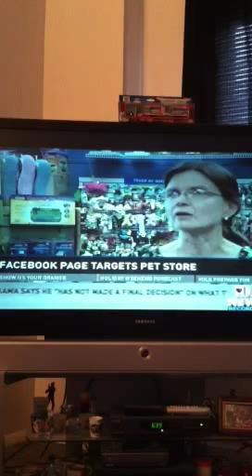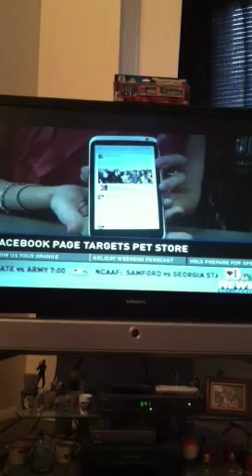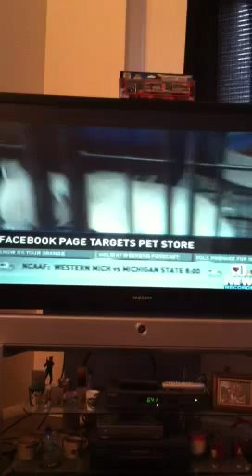News story of Exotic Pet Center in Sevierville, TN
Pet store with exotic pets is filthy and disgusting. A Facebook page was created to shut the store down but the owner was notified and cleaned it up to look like she actually cares.